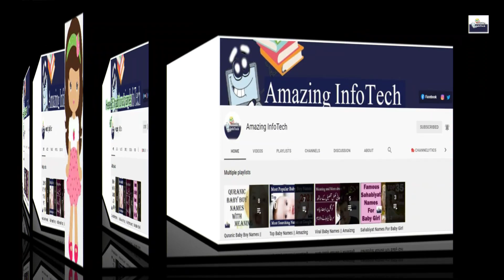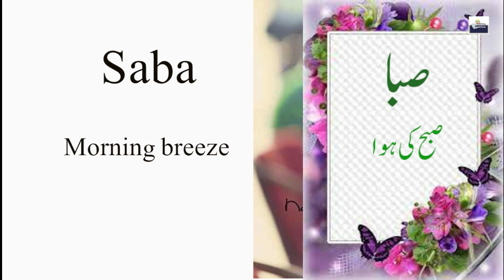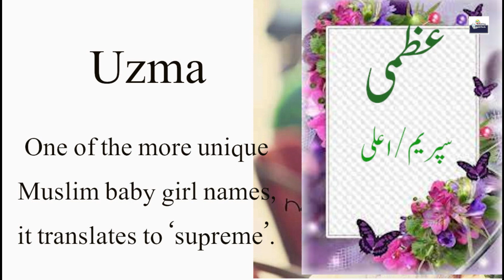Top 25 Traditional & Famous Islamic Girls Name With Meaning In Urdu/English | Muslim Girl Names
These are 25 traditional and famous islamic baby girl names with meaning in Urdu, Hindi and English.

Baby Names 2022 Chapters
0:00 Amazing InfoTech Logo
0:07 Disclaimer
0:11 Welcome
0:17 25 Traditional Girl Names
0:22 30 Baby Girl Names
2:26 Watch Baby Names Playlist
2:32 Thank You For Watching

Blogspot post:
Top 25 traditional Muslim baby girl names:

Video Details:
2023 islamic girl names
2023 muslim girl names
2023 top girl names
2022 top girl names
girl names 2023